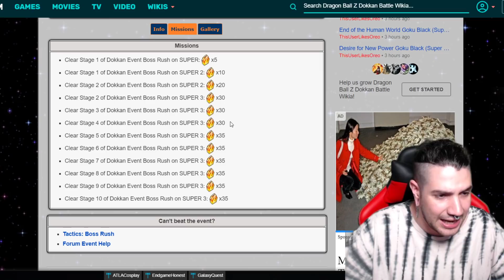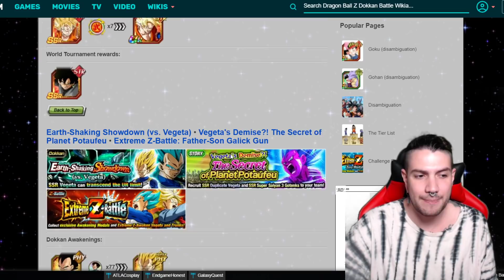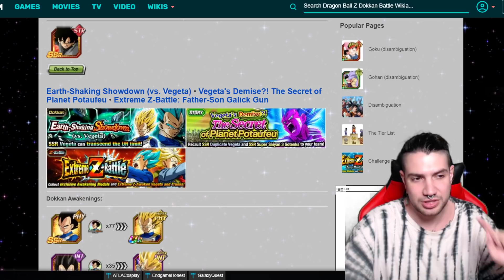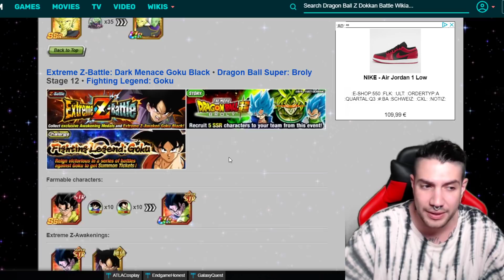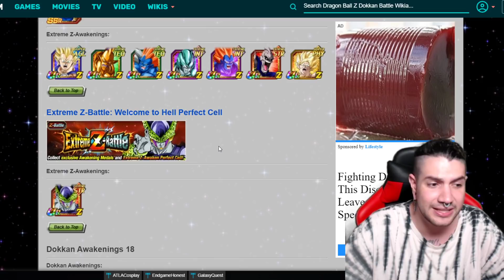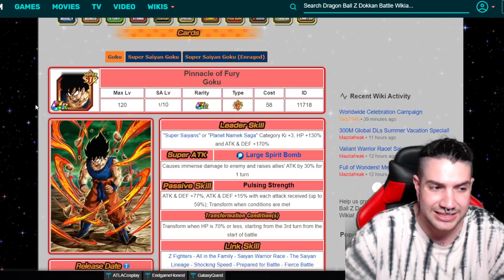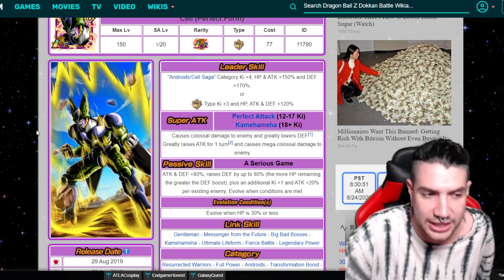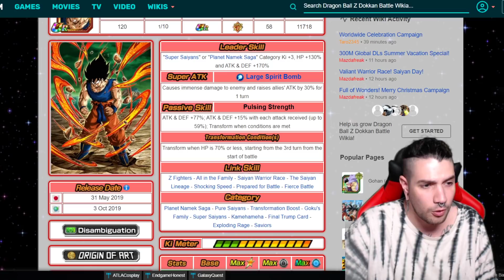Quedan 4 DIAS para que COMIENCE la CELEBRACION!!! NUEVO BOSS RUSH 11 | Dokkan Battle